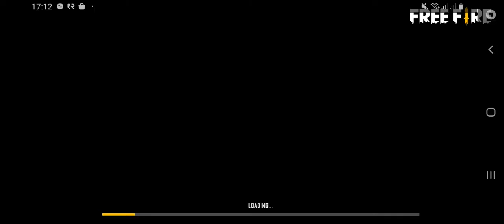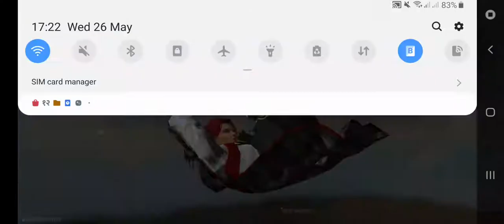Happy birthday to you Dilip joshi aka tmkoc jethalal c.Gada .Happy buddha jayanti.